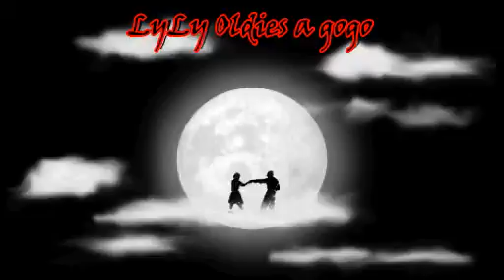Dee Clark - Your'e Telling Our Secrets LYLY OLDIES.avi